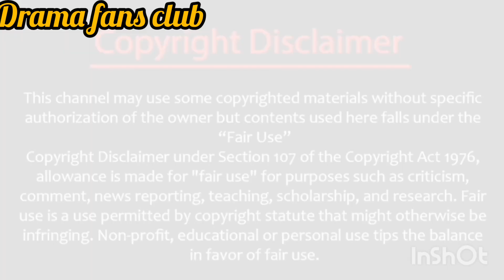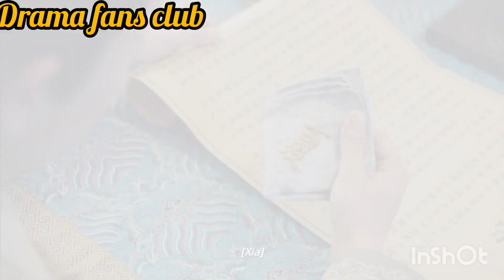under the power part #30 explained in hindi ll chinese romantic drama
under the power hindi explanation
under the power episode 1 hindi explanation
bts drama lover
asian drama lover
drama fans club

episode 1 hindi explanation
bts drama lover
asian drama lover
drama fans club

the sword and the brocade hindi explanation
sword and the brocade episode 1 hindi explanation
bts drama lover
asian drama lover
drama fans club

bts drama lover
asian drama lover
drama fans club